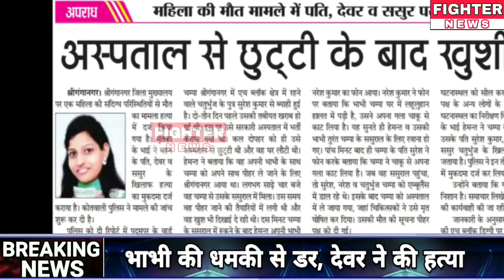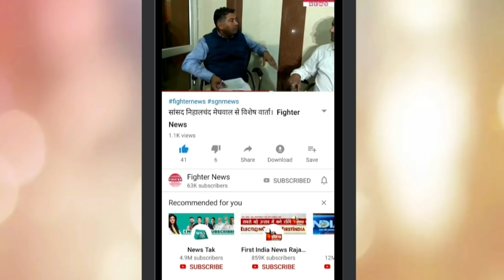एच ब्लॉक में महिला कि मौत का खुलासा। Fighter News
Fighter News